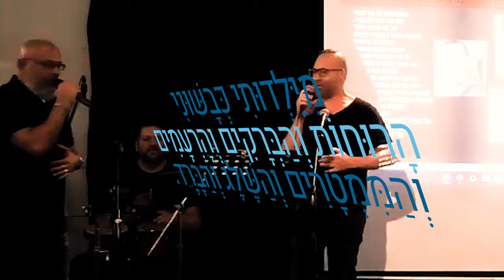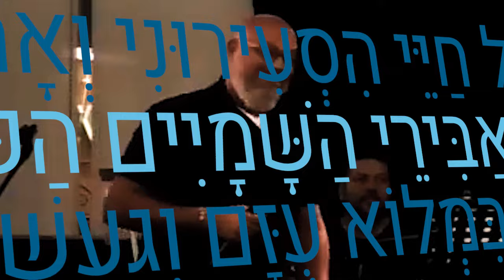עמית חיו ו-דודי הסקי - הסערות - שיר חדש ב הופעה חיה עם מילים לשירים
עמית חיו ו-דודי הסקי - הסערות
מילים: יהודה טוקטלי
לחן: עמית חיו
עיבוד והפקה מוזיקלית: עופר המרמן
מיזם "שיר א-שיר" בהנהלת שרה אהרונוביץ קרפנוס - תקליטור 36 "אנו ותחושותינו מול אדם וסביבה"

Amit Hayo Singer Songwriter Official"World of Beauty", the debut album, and "A New World" the second album, from singer - songwriter Amit Hayo released in
 2011. Find out more about Amit's new release albums, released on CD and available to buy as a CD on CDBaby or as mp3 download on Amazon and iTunes
debut album and second album are now ready! The songs can best be described overall as "pop- light rock", and include upbeat toe tappers, easy listeners, soul, ,fun songs, love songs, ballads, world music,  Britpop, folk/country rant songs, message songs and sad songs.
The second CD insert includes lyrics in hebrew and english as well, to help any sing alongers out there!
Amit performs successfully in Israel with his "Musicals show" and with the "French Chansons show".
Israeli Jewish Song Music New